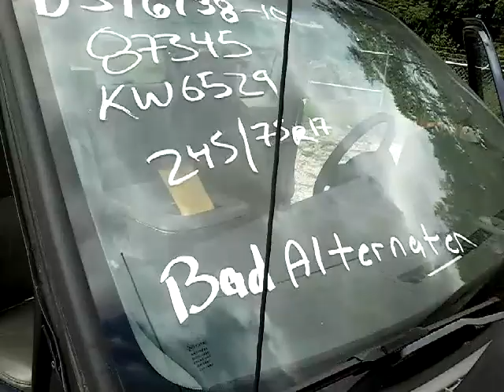GovDeals: 2008 Ford F-250 SD Super Cab 2WD/USED/KW6529/DS161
2008 Ford F-250 SD Super Cab 2WD/USED/KW6529/DS16138-10/INV87345/AG sold by Commonwealth of Kentucky on GovDeals.com